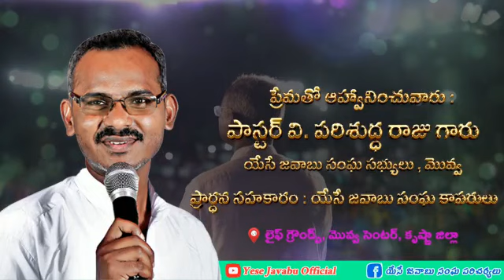May 2, 2023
Video from krajesh8414